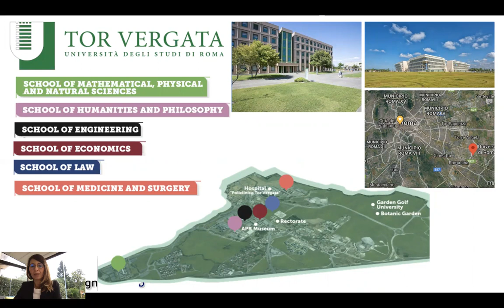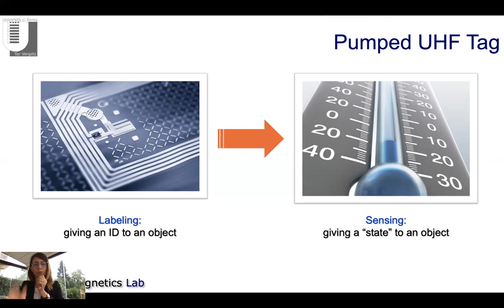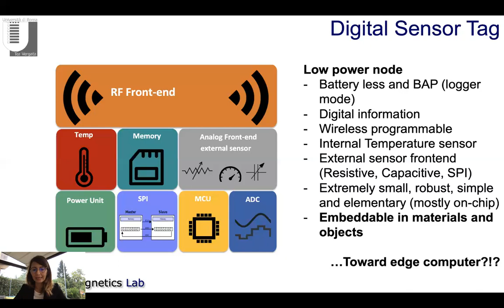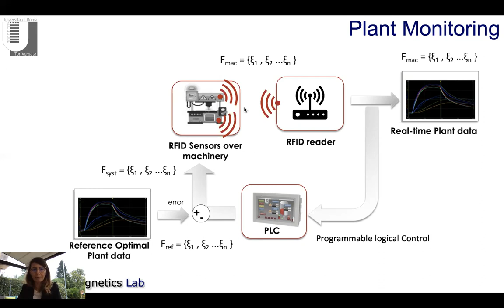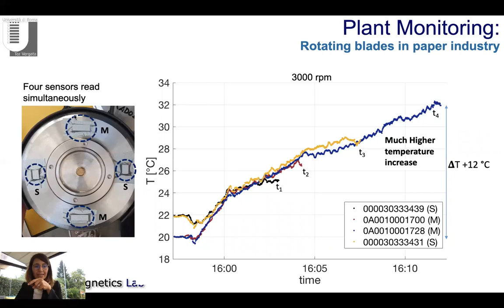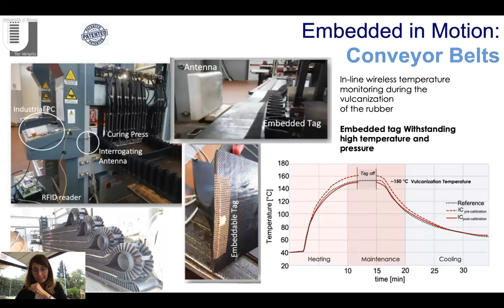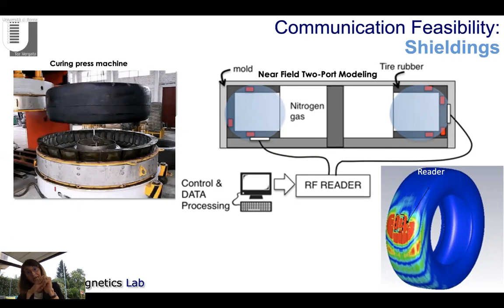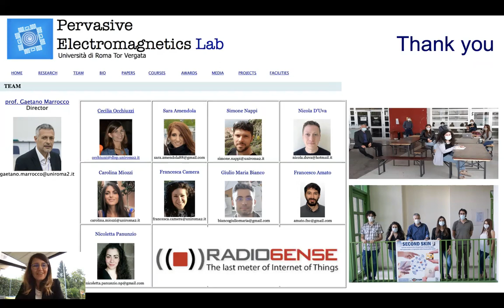RFID in the Industrial IoT Era: an Overview on How Sensing Tags Can Improve Factories, Work, Goods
Keynote talk at IEEE RFID 2020

prof. Cecilia Occhiuzzi
Pervasive Electromagnetics Lab,
RADIO6ENSE S.r.l.
University of Roma Tor Vergata, Italy

This talk illustrates the application of UHF RFID to the industrial world.  Real case examples will be described, together with the adopted network architecture, the deployed sensing tags and the software for data acquisitions, analysis and management. Theoretical considerations and empirical experience will be exploited to understand and face the most important challenges in the implementation of the RFID sensing systems, such as read distance limitation and data sampling errors. The effects of high temperatures, strong mechanical solicitations and complex electromagnetic environment will be hence investigated.  Limitations and possibilities of the current technology will be discussed, with a glance to the expected benefits of innovative high-frequency backscattering-based sensing platforms (5G-RFID).